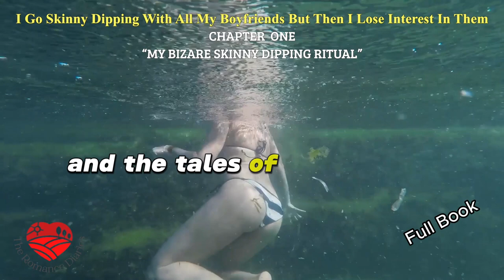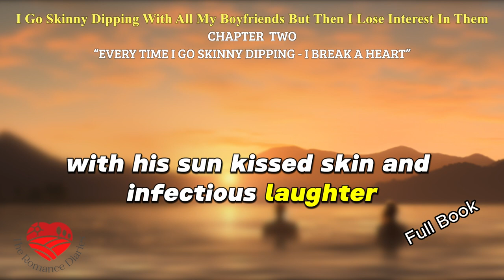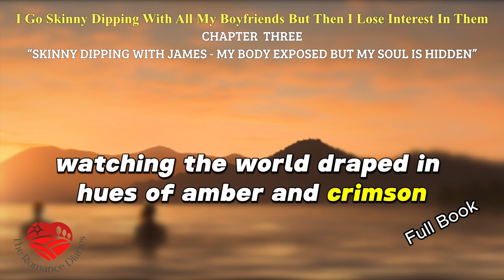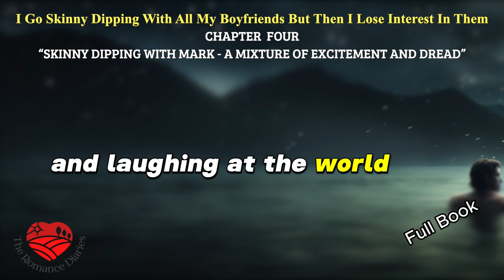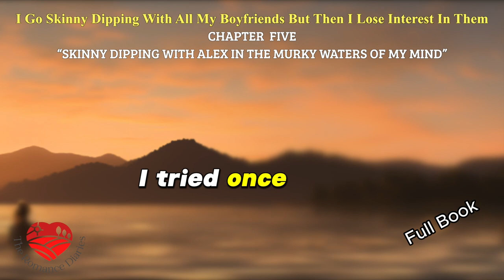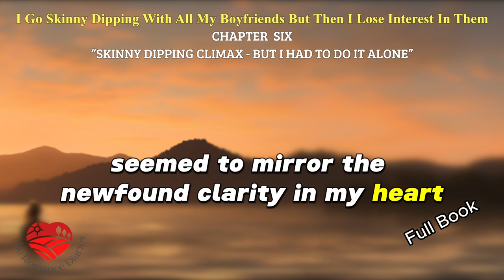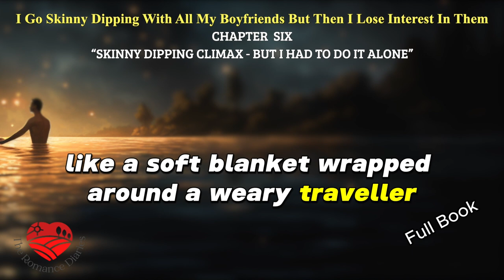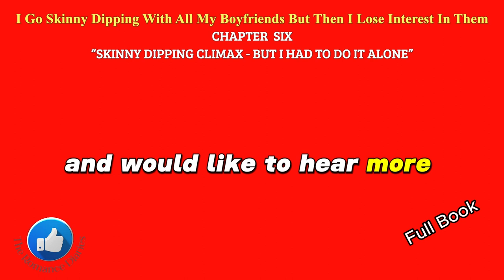SKINNY DIPPING Adventures With Lots Of Boys - I Go Skinny Dipping With ALL My Boyfriends (FULL BOOK)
Like A Cheap Lothario Discarding Women After He Beds Them, I Took All My Boyfriends Skinny Dipping In The Lake At Night Then Would Refuse To See Them Again. This is My Confession

Delve into the enigmatic world of Clara, a woman who intertwines romance, mystery, and the serene ritual of skinny dipping in a captivating six-chapter chronicle. Under the shimmering moonlight, each dip reveals layers of passion, nostalgia, secrets, and a hint of an elusive darkness. From the first hesitant steps into the lake with a new lover to the inevitable ebb and flow of relationships, Clara's tales are as much about the human heart as they are about the alluring embrace of moonlit waters.

Over this six-part series, accompany Clara on a journey that spans years and numerous relationships. Each chapter dips deeper into the emotional whirlpools of her past, unravelling the allure of the water's embrace and the reasons behind her consistent, tantalising ritual with every boyfriend she's had. Will the serene waters offer her redemption, understanding, or merely reflect the tumultuous waves of her own heart?

From romantic rendezvous to heartfelt confessions, from the thrill of new love to the ache of parting, every tale is a testament to the complexities of relationships and the healing power of nature. If you're a seeker of stories that bridge the sensuality of romance with the profoundness of introspection, this chronicle promises a narrative like no other.

Dive deep into discussions, insights, and personal reflections in the comments section. Your thoughts and similar experiences add to the richness of this communal storytelling experience.

Join our growing community of romantics, skinny dipping enthusiasts, and avid story lovers. Together, let's explore the intricacies of love, the whispers of the water, and the tales that night skies have silently witnessed over the years. Dive in, and let Clara's chronicles become a part of your own moonlit memories.

To enjoy the full book of "I Go Skinny Dipping With All My Boyfriends But Then I Lose Interest In Them" just follow this